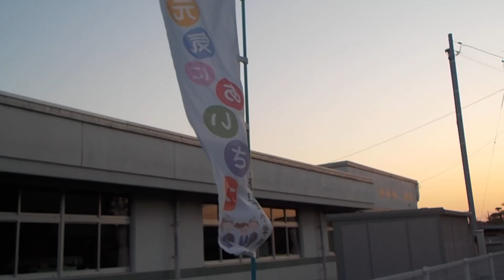岡山県岡山市【岡山市立豊小学校】令和２年・桜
岡山市立豊小学校
運動場
体育館
南側
桜
夕方
所在地・岡山県岡山市東区西大寺川口１３０番地２
★岡山市立豊幼稚園
所在地・岡山県岡山市東区西大寺川口２７９番地
令和２年４月５日（日）岡山市立豊小学校（岡山県岡山市東区西大寺川口１３０番地２）